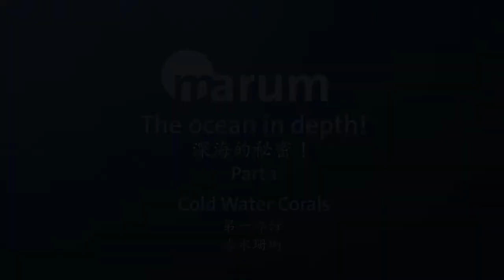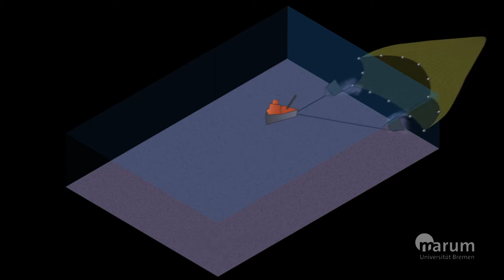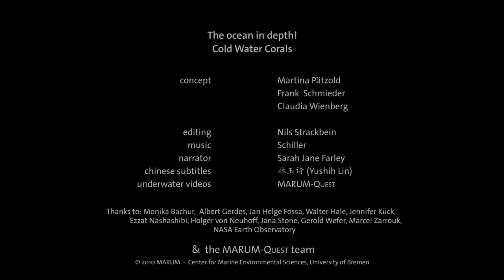Cold Water Corals (Chinese subtitles)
"Corals" are generally associated with the warm and shallow waters of the tropics but the world of corals extends much further. They are also found in the cold and dark depths of the ocean.

The music for this videos was specially composed by Schiller (Christopher von Deylen) within the project "Wissenschaft trifft Kunst" ("Science meets Art").